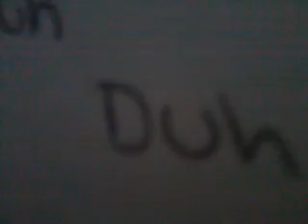sleepover disaster 3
help me out with this guys 10 dats need help urgently